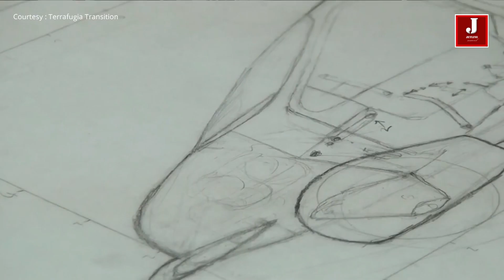World's first flying car to be cleared for takeoff gets approval by Federal Aviation Administration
transition by terrafugia is the world's first flying car to be cleared for takeoff

FAA Airworthiness Certificate
Terrafugia, Inc.

Terrafugia Announces FAA Special Light-Sport Airworthiness Certificate
The Transition® Roadable Aircraft Cleared for Takeoff

Woburn, MA – January 26, 2021 – Terrafugia, Inc. announced today that it has reached a
significant milestone by obtaining an FAA Special Light-Sport Aircraft (LSA) airworthiness
certificate for its Transition® roadable @aircraft.

As a unique integration of a two-seat aircraft and an automobile, the Transition® is designed to
meet safety standards from both the Federal Aviation Administration (FAA) and the National
Highway and Traffic Safety Administration (NHTSA).

The vehicle that received the certificate is legal for flight and represents the initial version of the
Transition® roadable aircraft. Terrafugia will produce and sell additional initial (flight-only)
versions to interested parties and will evolve the driving portion of the Transition® design, with
the goal of being legal both in the sky and on local roads in 2022.

“We are excited to have reached our goal of an airworthiness certificate for the initial version,”
said Kevin Colburn, Vice President and General Manager of Terrafugia. “During an extremely
challenging pandemic year, our team remained focused, improved our quality system,
completed the critical aspects of the design, built the vehicle, completed 80 days of flight testing,
delivered 150 technical documents, and successfully passed the FAA audit. This is a major
accomplishment that builds momentum in executing our mission to deliver the world’s first
practical flying car.”